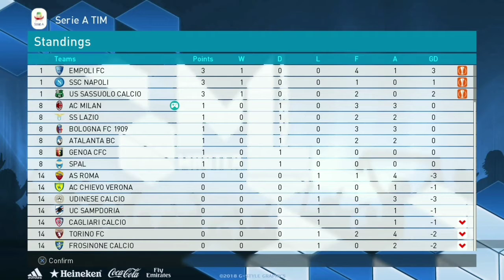PES 2019 AC Milan Master League: Mattia Caldara Kerasukan! #2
‌Jer10official

Intro
Zack Ryder - Radio

ENJOYYYYYY!